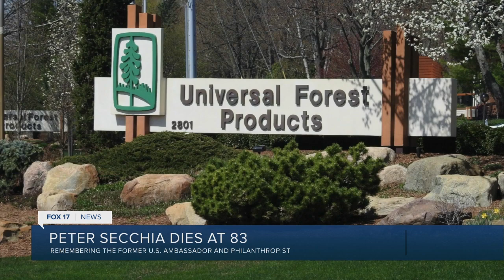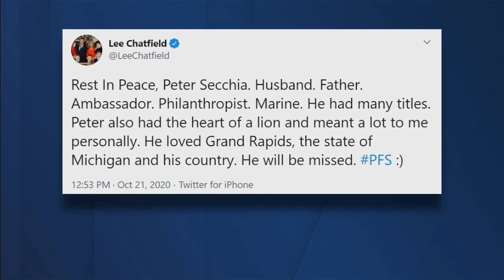Peter Secchia dies at 83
Fox 17 pays tribute to Peter Secchia, a former U.S. ambassador and Grand Rapids businessman who died earlier today.